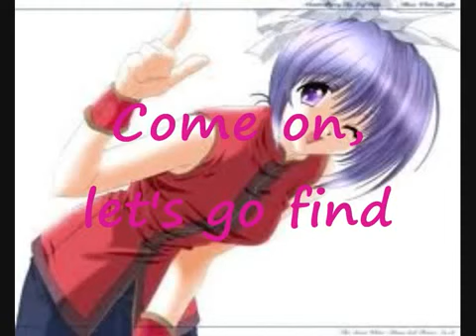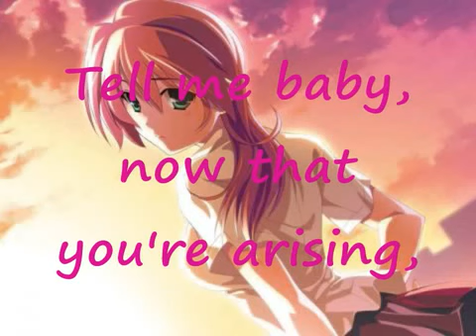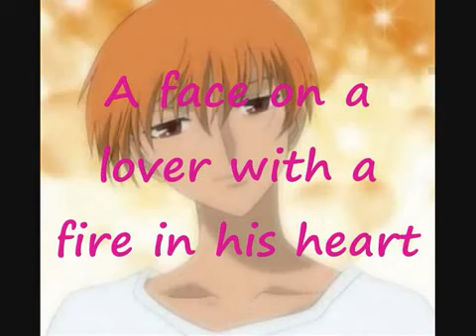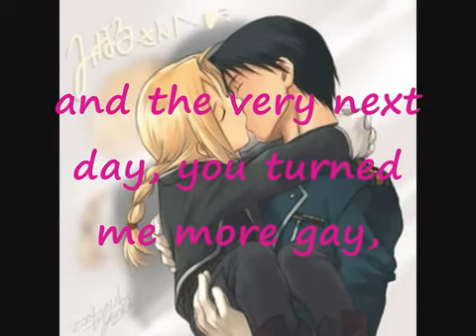03 Last Seme (Yaoi Xmas Song)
Track 3. Special Thanks to Xaninha96 for making this video!